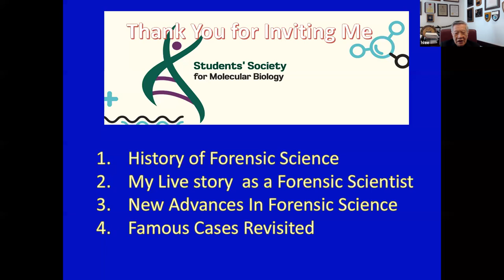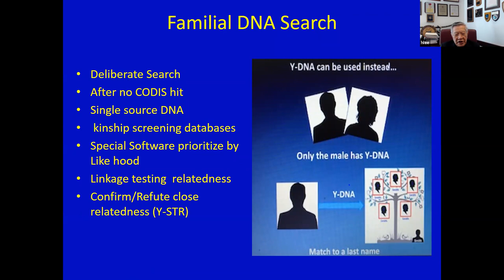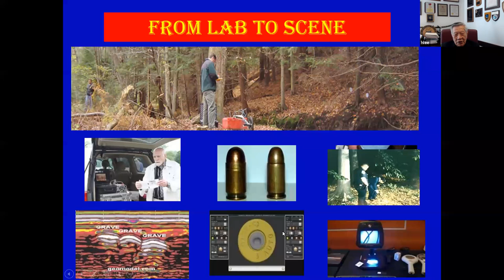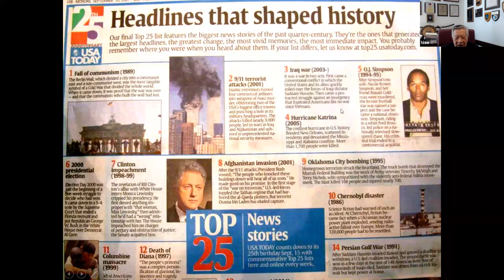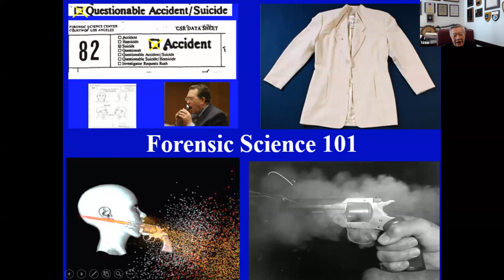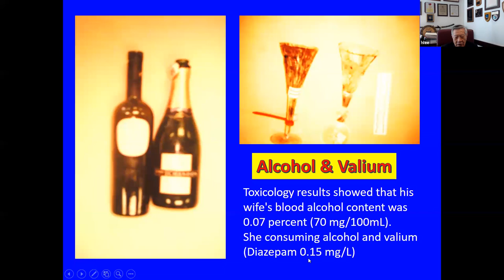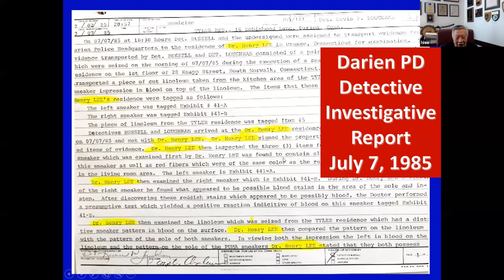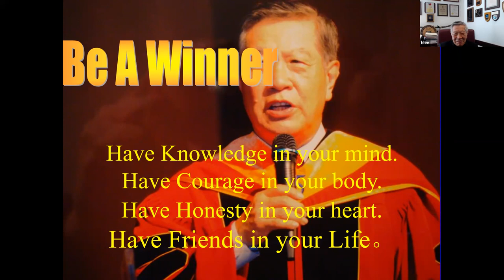Famous Crime Revisited by Dr. Henry Lee